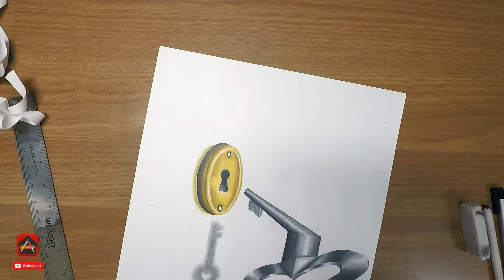Floating Key, Unlock the secret! Illusion drawing, trick art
Learn to create an illusion drawing, by folding a paper and using a different view of perception it creates an illusion as if the key was floating. Its tricky at first but quite simple once you learn to do it.